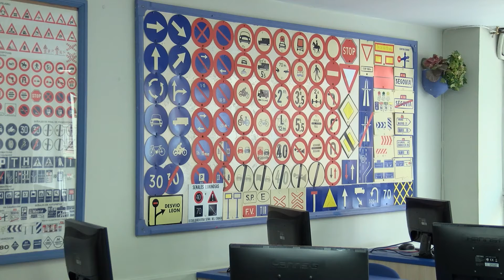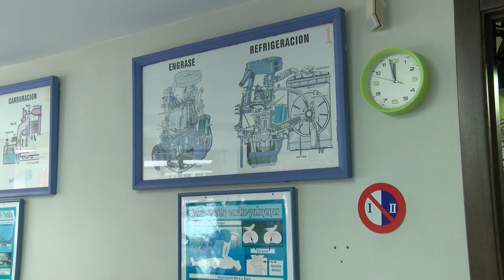08052023 04 AUTOESCOLA MIGUEL EXPECTATIVAS VERAN